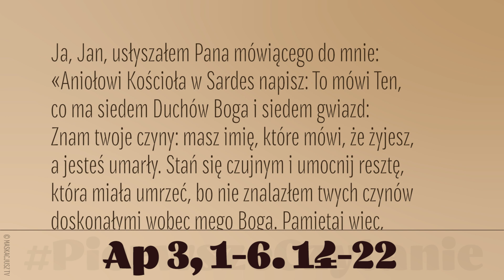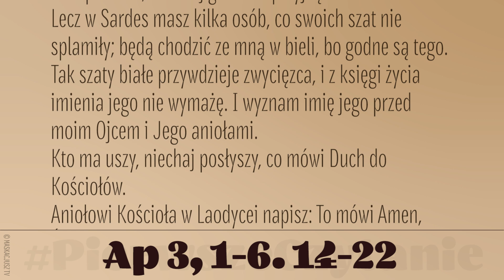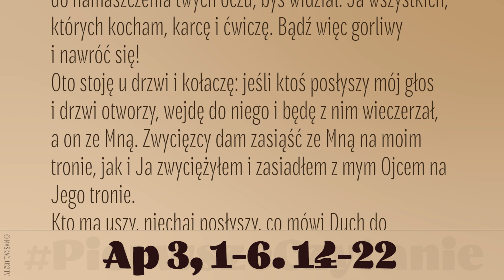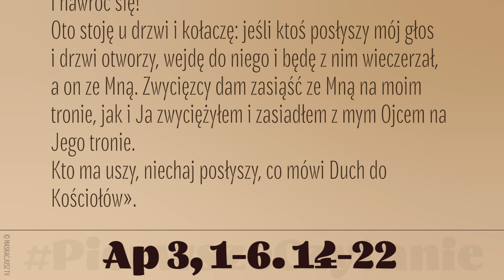PierwszeCzytanie | 15 listopada 2022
15 listopada 2022
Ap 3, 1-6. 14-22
Czytanie z Apokalipsy Świętego Jana Apostoła
Ja, Jan, usłyszałem Pana mówiącego do mnie:
«Aniołowi Kościoła w Sardes napisz: To mówi Ten, co ma siedem Duchów Boga i siedem gwiazd: Znam twoje czyny: masz imię, które mówi, że żyjesz, a jesteś umarły. Stań się czujnym i umocnij resztę, która miała umrzeć, bo nie znalazłem twych czynów doskonałymi wobec mego Boga. Pamiętaj więc, jak wziąłeś i usłyszałeś, tak strzeż tego i nawróć się! Jeśli więc czuwać nie będziesz, przyjdę jak złodziej, i nie poznasz, o której godzinie przyjdę do ciebie.
Lecz w Sardes masz kilka osób, co swoich szat nie splamiły; będą chodzić ze mną w bieli, bo godne są tego. Tak szaty białe przywdzieje zwycięzca, i z księgi życia imienia jego nie wymażę. I wyznam imię jego przed moim Ojcem i Jego aniołami.
Kto ma uszy, niechaj posłyszy, co mówi Duch do Kościołów.
Aniołowi Kościoła w Laodycei napisz: To mówi Amen, Świadek wierny i prawdomówny, Początek stworzenia Bożego: Znam twoje czyny, że ani zimny, ani gorący nie jesteś. Obyś był zimny albo gorący! A tak, skoro jesteś letni i ani gorący, ani zimny, chcę cię wyrzucić z mych ust. Ty bowiem mówisz: „Jestem bogaty” i „wzbogaciłem się”, i „niczego mi nie potrzeba”, a nie wiesz, że to ty jesteś nieszczęsny i godzien litości, i biedny, i ślepy, i nagi.
Radzę ci nabyć u mnie złota w ogniu oczyszczonego, abyś się wzbogacił, i białe szaty, abyś się przyodział, i by nie ujawniła się haniebna twa nagość, oraz balsamu do namaszczenia twych oczu, byś widział. Ja wszystkich, których kocham, karcę i ćwiczę. Bądź więc gorliwy i nawróć się!
Oto stoję u drzwi i kołaczę: jeśli ktoś posłyszy mój głos i drzwi otworzy, wejdę do niego i będę z nim wieczerzał, a on ze Mną. Zwycięzcy dam zasiąść ze Mną na moim tronie, jak i Ja zwyciężyłem i zasiadłem z mym Ojcem na Jego tronie.